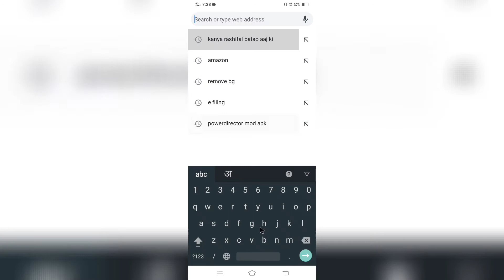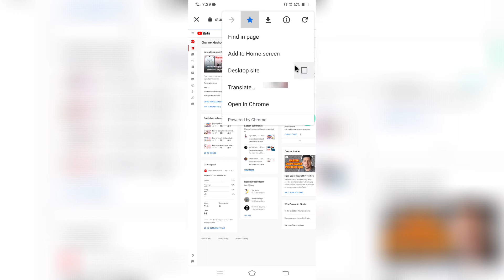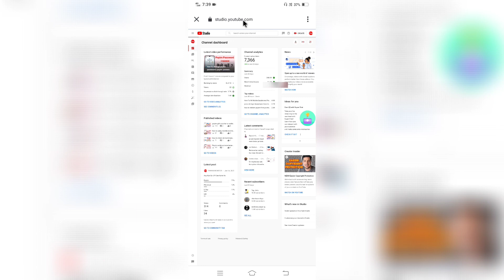how to hide subscribers on youtube | subscriber hide kaise kare - mobile se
Doston is video mein main aapko youtube channel ke subscriber hide karke dikhaunga ki Aap Apane Android mobile se hide kar saktey ho

Best Gadgets & Youtube Equipements I had used & recomend to Youtubers :

1. Mobile Use
2. Boya M1 Microphone
3. Green Screen
4. Black Screen
5. TRIPOD FOR MOBILE